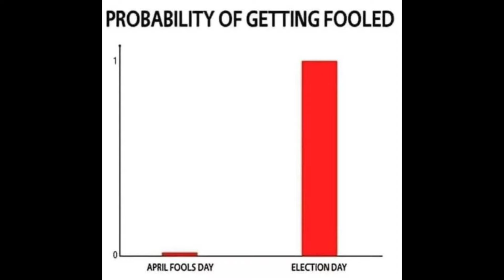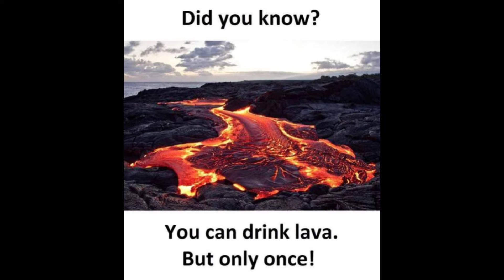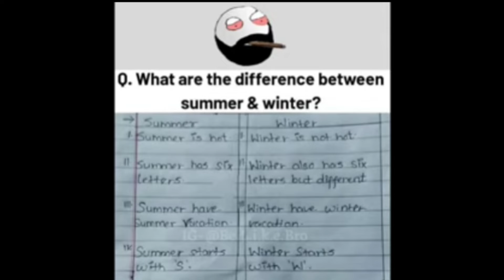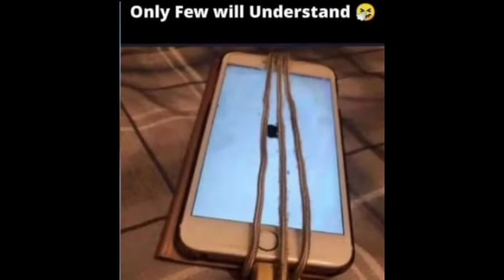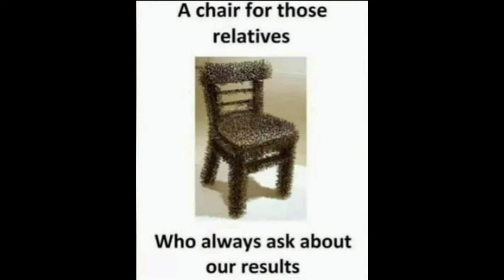Funny memes 🤣🤣 that will make you laugh 😂😂|related memes|hilarious memes|WLM|#98